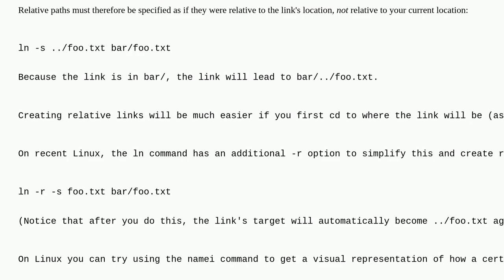Symbolic Link not working in sub-directory?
A special thanks goes out to the awesome community

  terminal symbolic-link bash linux ln